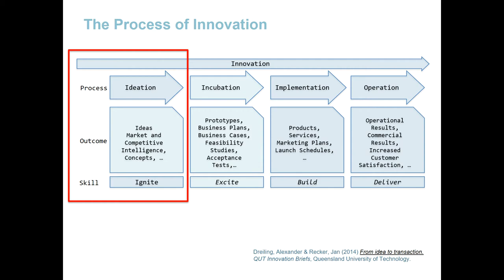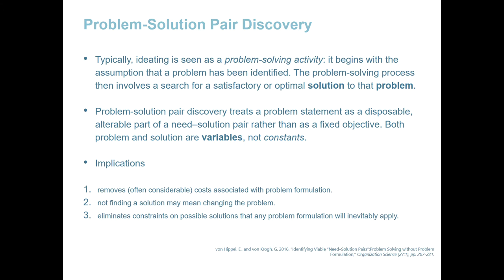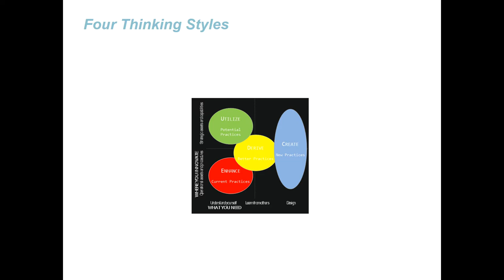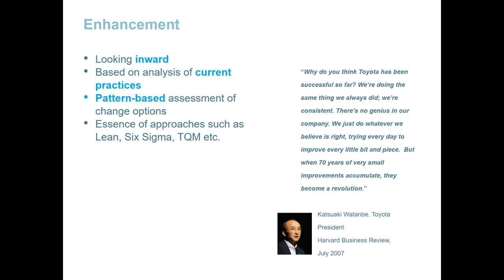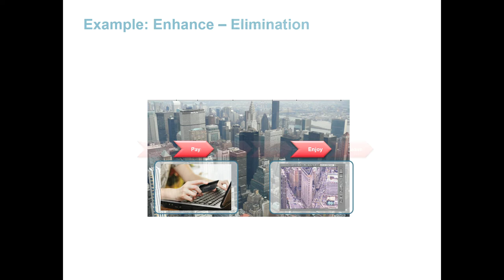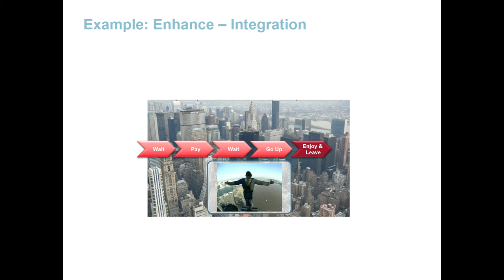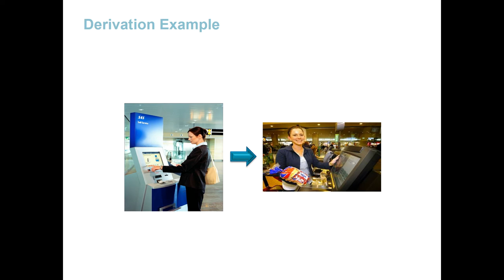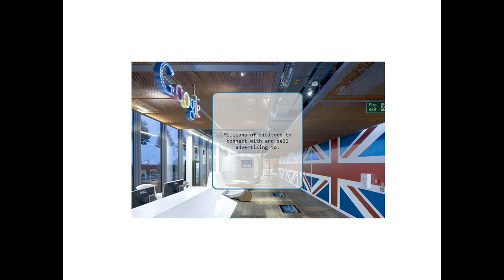Systematic Ideation Part 1: Enhancement and Derivation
This is the first part of a two-part video lecture on "Systemic Ideation: Creating Innovative Ideas Systematically and Consistently".

The materials and ideas in this lecture were jointly developed by Jan Recker and Michael Rosemann from Queensland University of Technology. When using, please cite

Recker, J., & Rosemann, M. (2015). Systemic Ideation: A Playbook for Creating Innovative Ideas More Consciously. 360 Degrees - The Business Transformation Journal, 13, 34-45.